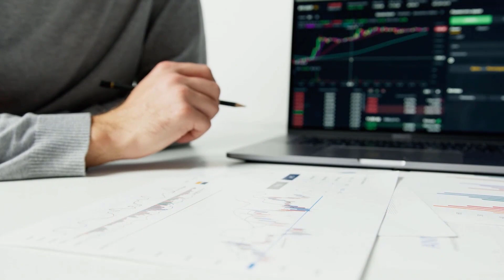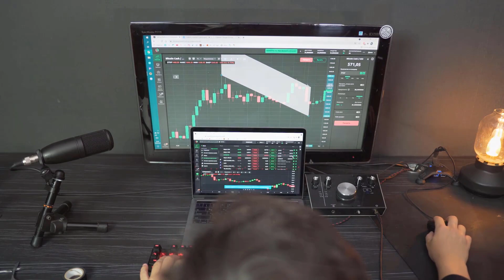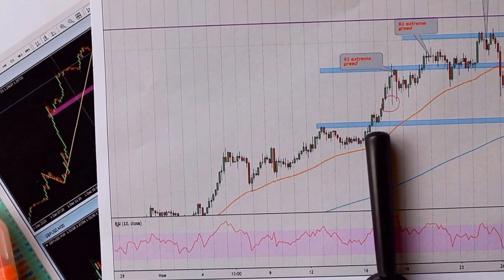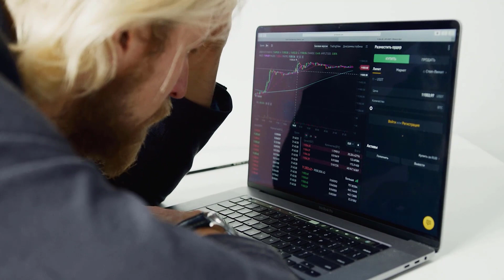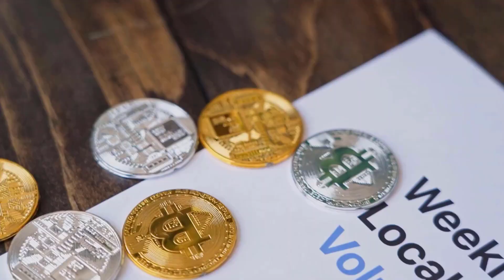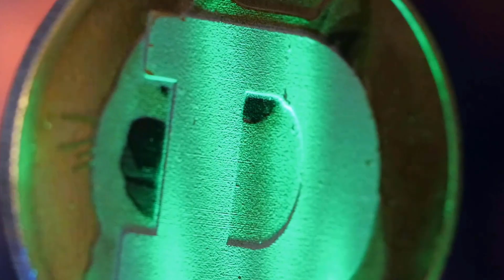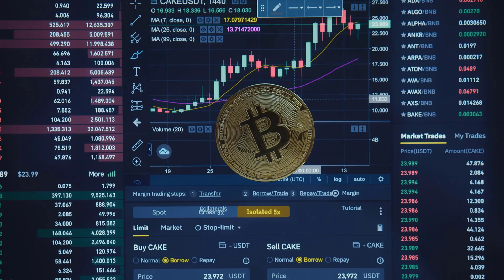GMT PRICE TO X8000 AFTER THIS DEAL?? - GMT PRICE PREDICTION 2024 & NEWS